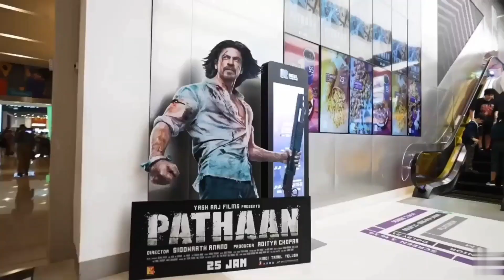Pathan Box Office Collection | Pathan 43 Day Box Office Collection, Shahrukh Khan, Deepika Padukone